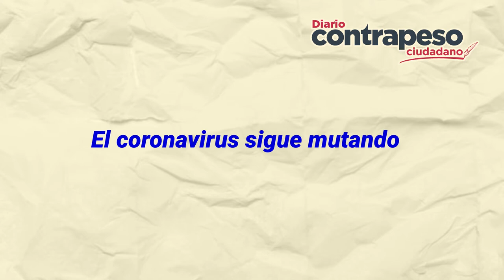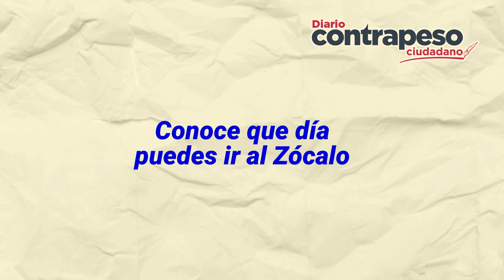¿Ya hay un tratamiento contra el Covid-19? | Top de Noticias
Investigadores de la Universidad Miguel Hernández (UMH) de Elche, en España, desarrollaron y probaron un tratamiento celular capaz de reducir la mortalidad de los pacientes en estado crítico diagnosticados con coronavirus.

ContrapesoCiudadano TopDeNoticias